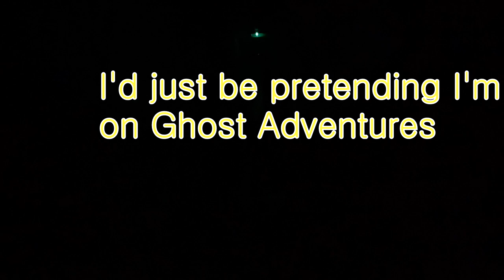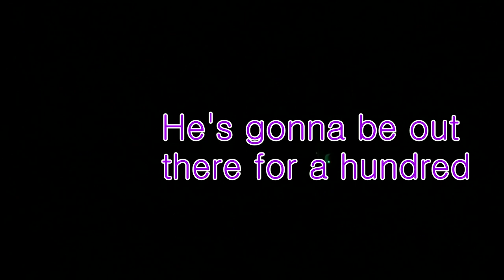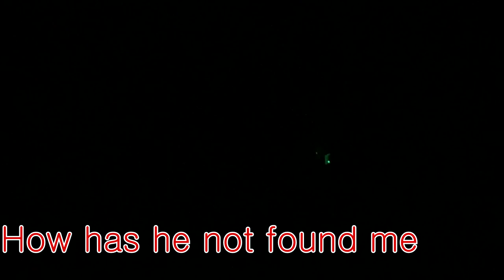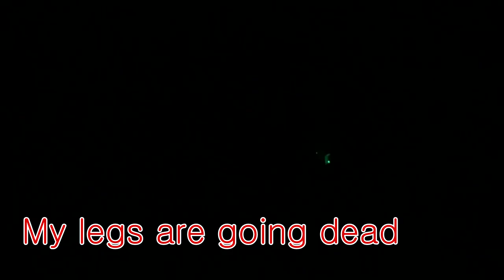[ Fruits Basket ] Hide and Seek!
Luckily, they did not break Shigure's house